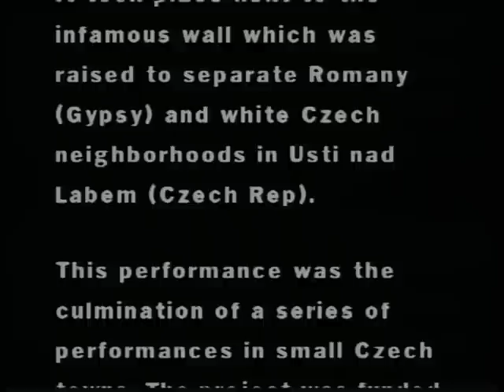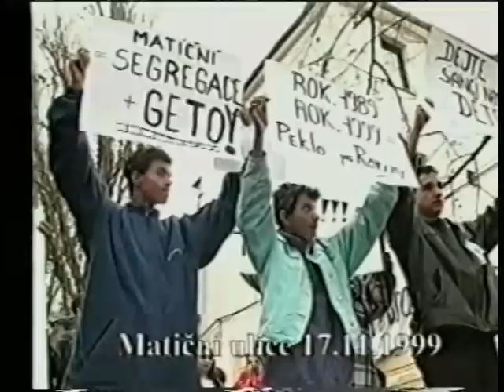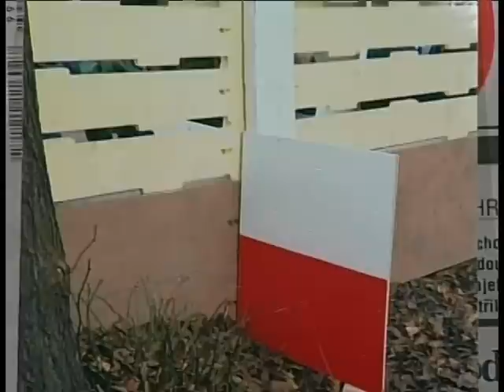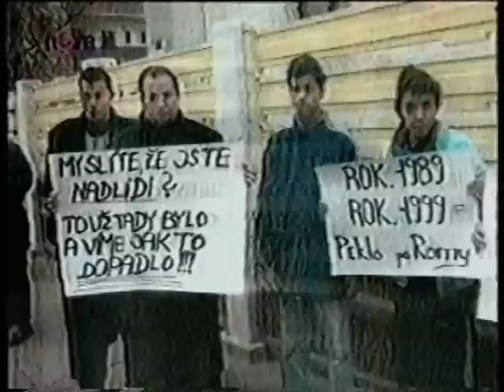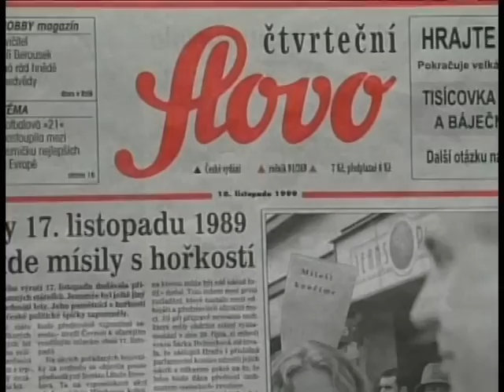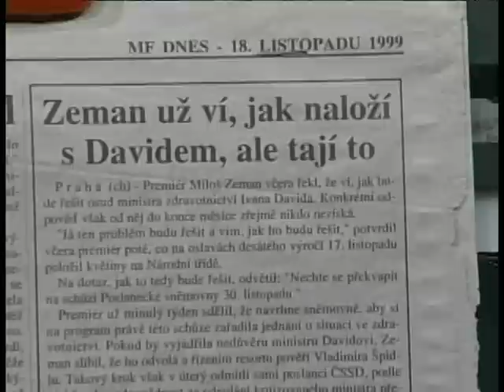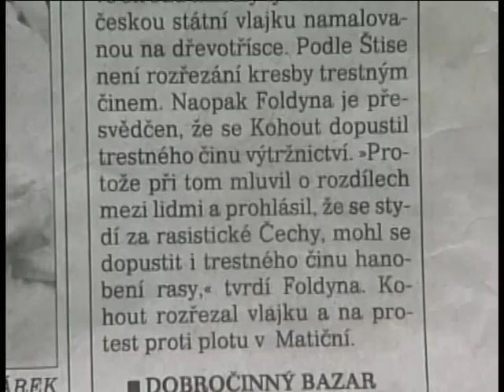Milan Kohout,1999, Maticni Ulice Performance, Defending Human Rights of Roma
Zed
1999
Na desate vyroci sametove revoluce jsem rozdelil pilou statni vlajku u zdi v Maticni ulici v Usti nad Labem.
Nesmyslnou a na rasizmu postavenou zed, ktera umele rozdelila romskou a bilou ceskou komunitu postavili bili Cesi, zijici na jedne strane ulice.
Po rozdeleni vlajky jsem ji zase dal dohromady a to z kazde strany zdi, takze  zed byla delicim prvkem.
Ideou bylo, ze kdyz si rovnopravni obcane spolecneho statu stavi mezi sebou zdi, tak si musi rozdelit i statni symbol.
Performance byla celosvetovym medialnim hitem a dostala se az do CNN a BBC. Vsechny ceske deniky o ni podaly zpravu na titulnich strankach a mistni komunita skinheadu mne vyhrozovala zabitim.
Medialni boure ale donutila radni Usti nad Labem zed strhnout.
Jakysi idiot z ceske vlady jmenem Foldyna na me podal trestni oznameni.

PUBLIC PERFORMANCE AS A CULMINATION OF PROTEST ACTIONS AGAINST XENOPHOBIA AND RACISM. IT TOOK PLACE NEXT TO A WALL WHICH WAS BUILT TO SEPARATE ROMA AND WHITE CZECH COMMUNITY ."IF YOU BUILD A WALL YOU HAVE TO DIVIDE YOUR FLAG"
Supported by a grant from the branch of the Cultural Ministry in my birthplace Pilsen, I addressed the issues of xenophobia and racism in my homeland through performance art. I was fulfilling a proposal for a traveling program to the small towns of the region to address these issues. I wanted to investigate the reasons and roots of xenophobic feelings that even I personally brought with me to the United States a decade earlier. I searched, with the help of the audience, to find out why I immigrated to the US with that "package on my back." Organizing several performances in small towns, I arranged "meetings" with the predominantly white-Czech audience seated in a circle around me. I addressed these issues first by emphasizing how a lack of contact and experiences with another group can lead to racism. The overwhelming response from the audience was that they were not racists and that these issues were not a problem. I demonstrated my point using the unfamiliar form of performance art to bring the audience face-to-face with various cultural differences. I drew parallels between the discomfort the audience felt with the unfamiliar art form and their lack of experience with the Romani-Czechs. In one performance, I exemplified the misunderstanding of cultural differences by considering varying conceptions of time, which I had experienced upon immigrating to the United States and also when helping to resettle refugees from all over the world once they were in the US. The Romani-Czechs, for example, conduct their lives with a different sense of time than the white-Czechs, which can lead to a ripple effect of misunderstandings that grow and change, resulting in larger problems. One of the planned performances took place next to an infamous outdoor wall, which was raised October 13, 1999 in Usti nad Labem, and intended to separate the Romani-Czech community from the white-Czech community in that town. On November 17, the 10th anniversary of the Velvet Revolution which ?supposedly? established a democratic society as the Czech Republic, the nation was focused on the celebration of this anniversary. The media awaited a counter-action to the commemoration, for which I was prepared. Helped by my friend Vladimir Libal, we painted a Czech flag on a large piece of plywood. Placing it next to the wall, I sawed the flag in half. We then placed one piece on each side of the wall to symbolize the divisions in Czech society, as represented by the wall. That evening, all the Czech TV stations and some world media outlets (including the BBC and CNN), reported news of the perfromance. On the next day, the event received front-page coverage in the main daily newspapers throughout the country. Because of the media response, this performance became the last "hit" in the culmination of protests concerning this issue, which forced the embarrassed city officials to raze the wall several days later. I believe the atmosphere that surrounded me on that day to be similar to the mind-set at the beginning of the civil rights movement in the U.S.